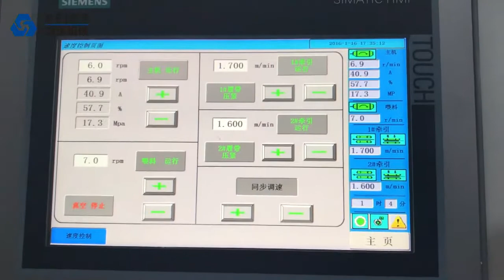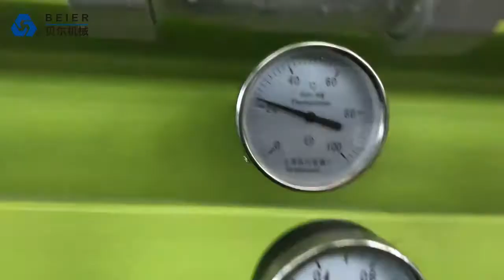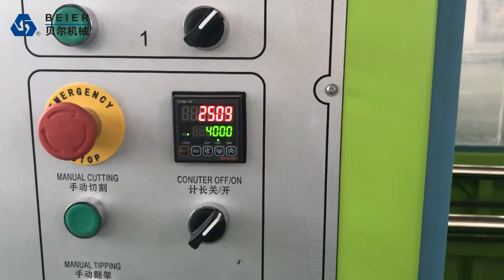Vietnam project: 20-63mm PVC dual pipe extrusion line